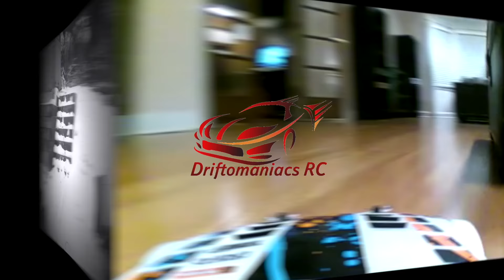RedCat Everest 10 Stair Descent Test - Drag Brake Test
The RC Gear We Use: -
GPS Speed Meter (Used in our speed tests)

High Quality Batteries we recommend for power and speed: -

1-8S Battery Charger (400W)
Lipo Checker (Full color)

The Servo's We Use: -
25KG Metal Geared Waterproof Servo
1/5 Size Servo

Best RC cars Under $100
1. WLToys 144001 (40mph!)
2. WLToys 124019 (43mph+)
3. Q902

Check out my new Redcat Everest 10 as I do a quick drag brake test down my basement steps SUBSCRIBE & HIT THE BELL Get the 6ch Radio Transmitter & Receiver We Now Use It's got a built in Gyro, ABS Braking, and a 500M Range For Under $30!
This shows this RC rock crawler has ability way beyond the $135 it costs (RTR). You don't want to miss it's first trail run as we test it on every surface we can
Want to send something to Driftomaniacs to review and see it on the channel?